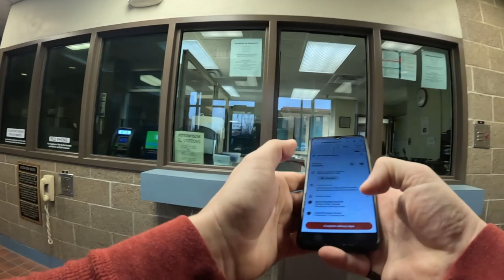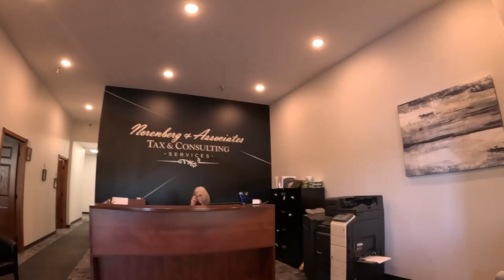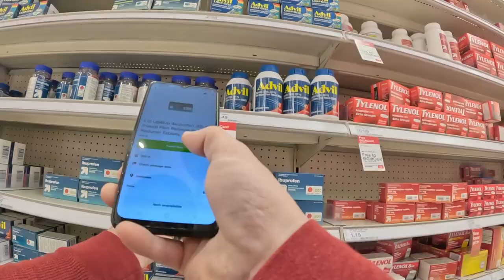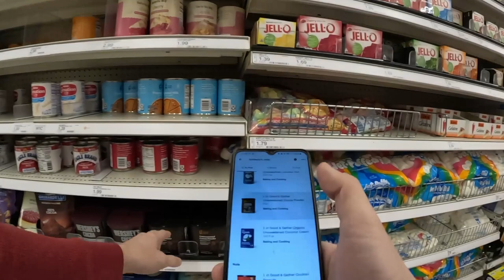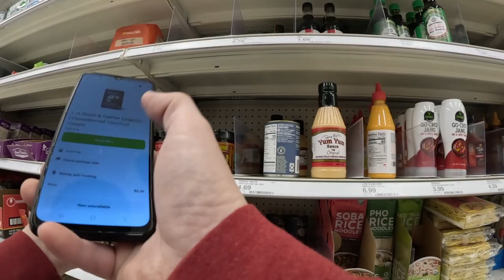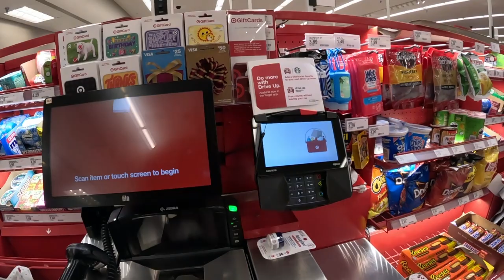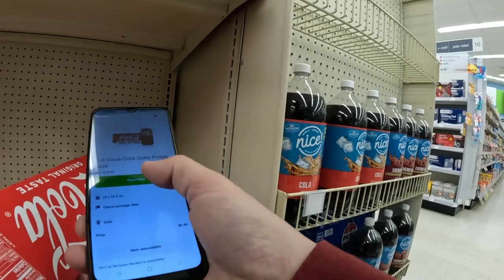Continuing To 100% AR|DoorDash...And Some Instacart!!!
Today I split the day between breakfast and lunch orders to inch ever closer to 100% AR on Doordash. but we make the real money from Instacart. Ride along with me and see where this day of gig work leads us.